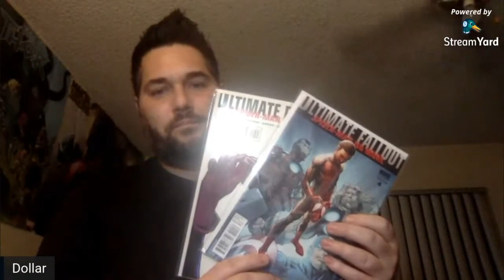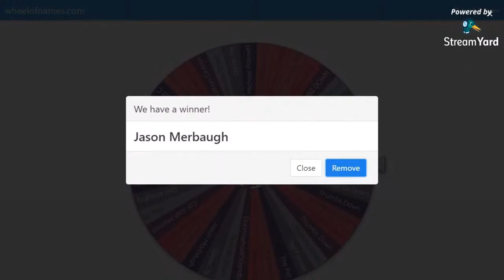Here's why you don't want to miss Mel V. and "It's Drunken Chat Son!"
Hot Ten Show contributor Mel V. hosts the best "late night" comic book talk show on YouTube... It's Drunken Chat Son! When we say "You don't want to miss this show" this is just one reason why, or should I say three reasons why! New listener Jason should probably think about buying a lottery ticket soon! Shout out to Dollar, Nick Hart, Lucas Fashina, Solowookkie, and of course Jason!

Follow them on IG for more info.

Join us every Monday night for our flagship show, Tales From The Flipside.